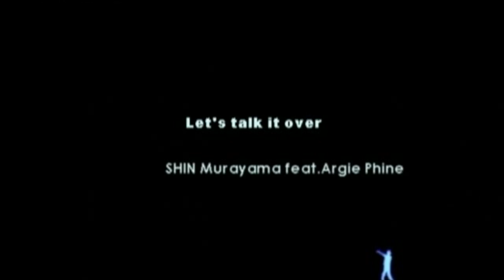1000 Dank für 1000 Abos!!! Und ja: 2004 nicht 2006.)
Als kleines Dankeschön für Abrufe, Abos, Kommentare, Mails, Likes und Dislikes habe ich meinen ersten Testcheck aus dem Jahr 2004 ausgegraben...Featuring: Scooby Doo, Ninja Gaiden, Van Helling und Zylonen.